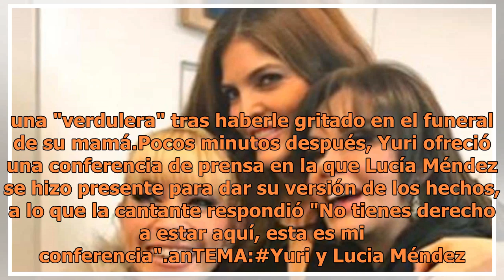Yuri ofrece disculpas a Lucia Méndez y vuelven a ser amigas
Lucia Méndez y Yuri presumen su nueva amistad gracias a Adela Micha (FOTO ESPECIAL)Luego de que Yuri y Lucia Méndez se declararan la guerra hace 10 años, gracias a Adela Micha las famosas hacen las paces y vuelven a hacer amigas, no tardaron en presumirlo en redes sociales y la foto ya tiene mil 390...